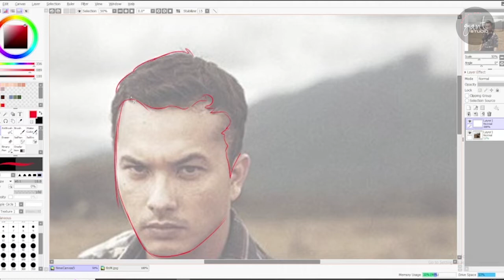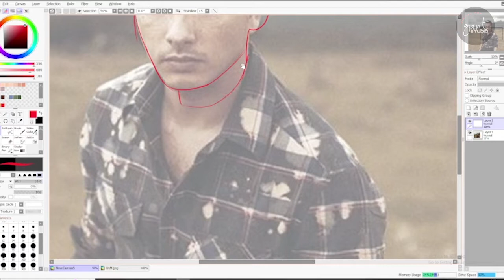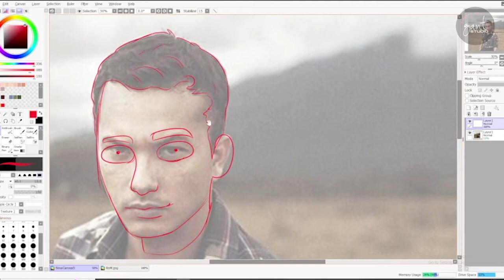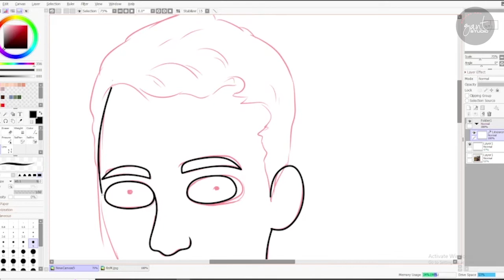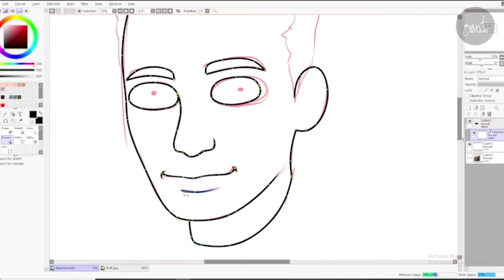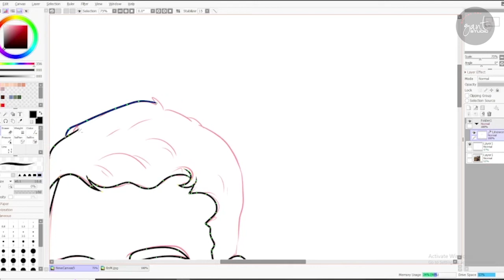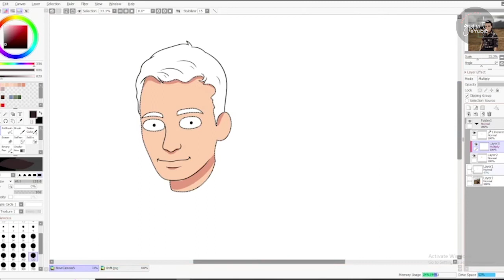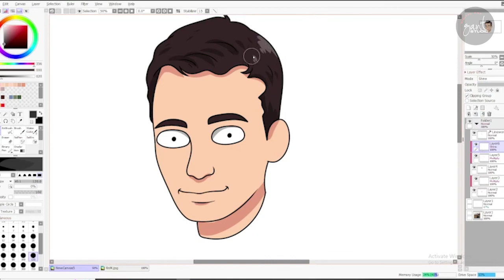Best Gift Ideas for Friends Nicholas Saputra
Welcome to GANT STUDIO Channel - Cartoon Your Self With Us, use it as unique gift ideas for family, couple, birthday, wedding, anniversary, valentines day, mothers day, fathers day, christmas

for Custom Anime, Art Personalized, Illustration Pet, Disney Cartoon, and Drawing Manga Best Recomendation with Affordable special price.

gantstudio,
gant studio,
cartoon photo,
cartoonize a photo,
cartoonize photo,
cartoon photos,
photo cartoon,
photo cartoonizer,
photos cartoon,
cartoonized portrait,
cartoon portraits,
cartoon self portrait,
portrait cartoon,
cartoonize portrait,
illustration portrait,
custom portrait illustration,
portrait illustration,
animated portraits,
animated portrait,